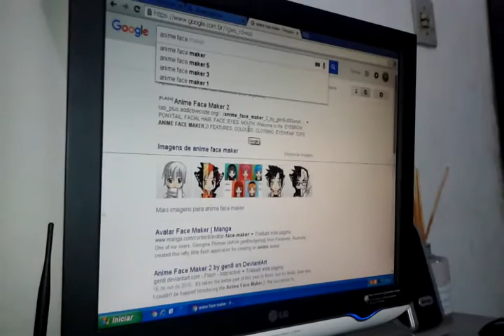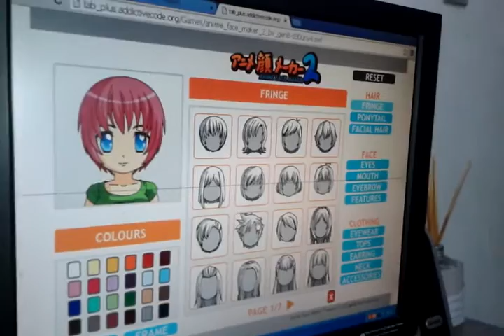Criando Anime Face Maker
Site: Anime Face Maker 2

Abraço pro Daniel!!! Salve pro Breno

Apoios: Monumento Shopping Car e Toads surf